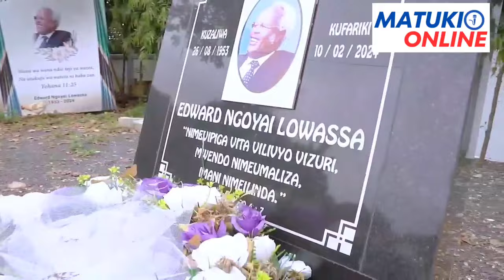HUYU HAPA MAKONDA KWENYE KABURI LA LOWASA MONDULI AFIKA NA KUACHA UJUMBE HUU KWA FAMILIA